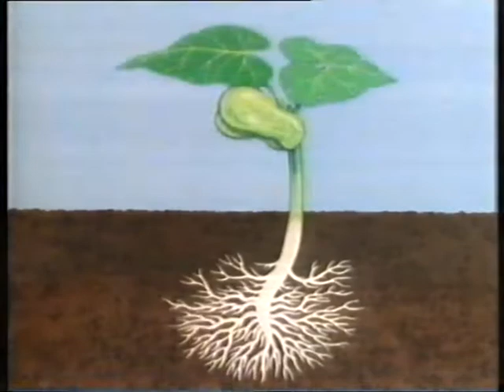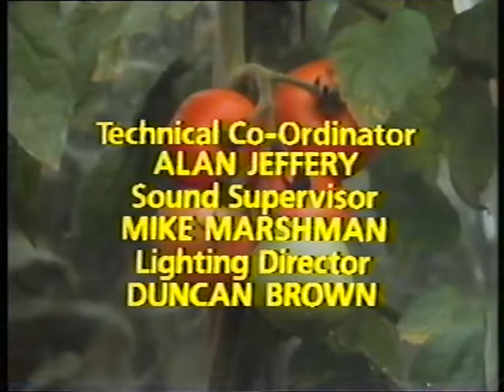Zig Zag: Gardens and Growth 4 (1985) - FULL EPISODE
Fruit. When it comes to eating plants, we may go for the roots, the leaves, the seeds, or the stems, but usually the tastiest parts are the fruits. Sheelagh Gilbey and Paul Coia explain why that is in this episode, which I believe was originally broadcast on Wednesday, 22nd May, 1985.

This sort of thing always takes me back to Neil's philosophical epiphany in The Young Ones: "We sow the seed, nature grows the seed..." etc. etc. But the main thrust of it really is true, in that the cycle simply continues indefinitely, all being well. There's some interesting bits about seed dispersal, whether by wind, animal, water, or spontaneously exploding, plus a segment each about mini-beasts and food from around the world. I'm afraid both the ancient Greek story of Zeus, Hades and Persephone and that bloke taking a sledgehammer to his garden flew over my head, but, needless to say, we end on a word about deforestation, and the realisation sets in that more than 35 years on we're in a worse position now than we were in then, even though we knew. Oh well.